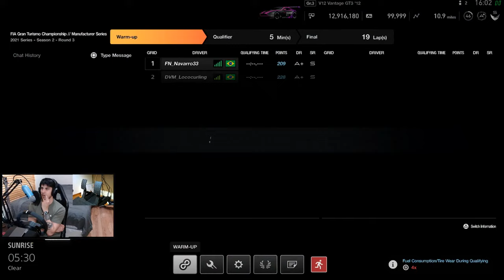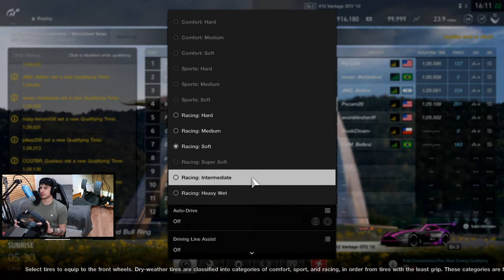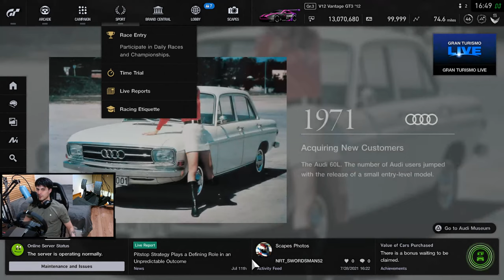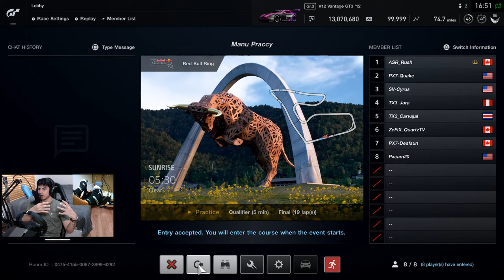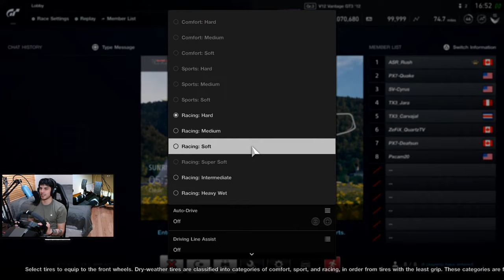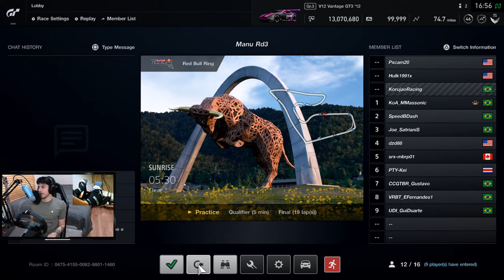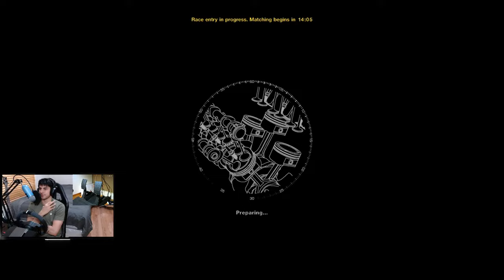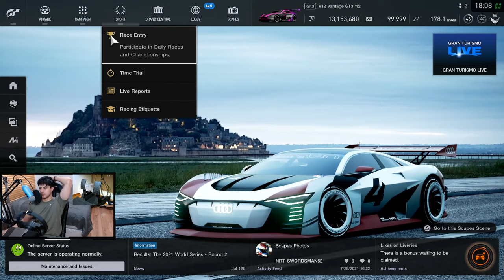GT Sport: Going For Wins On This FIA Race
PSN: Pxcam20

Equipment:
PS4 500 GB
FANATEC CSL Elite Racing Wheel + Wheel Base
FANATEC CSL Elite Pedals Loadcell Brake Pedal

PC Setup:
AMD Ryzen 7 3700x
NVIDIA 3060 TI GPU
Ballistix 16GB DDR4 RAM
ASUS B550F Motherboard